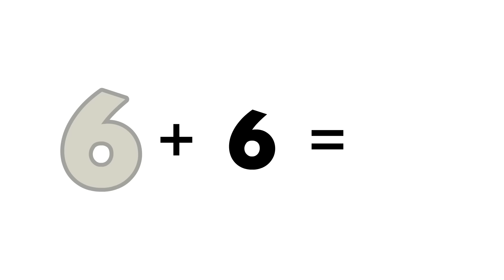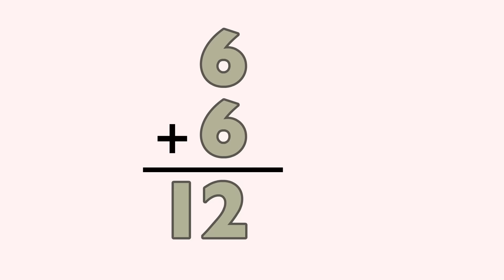Meet the Math Facts Addition & Subtraction - 6+6=12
BONUS - Solve this equation: 12 - 6 = ___

Adding and subtracting basic equations by sight is essential to a solid math foundation. Meet the Math Facts 1, 2, and 3 make learning to add and subtract fun and easy! With adorable characters that your child will grow to love, your child will be able to easily recall basic math facts to 10 + 10.

Learning to add and subtract has never been this easy!

Level 1: Sums 0 to 8
Level 2: Sums 9 to 12
Level 3: Sums 13 to 20

Primary School Prep is a division of Preschool Prep Company, home to a complete set of learning tools that have won over 100 awards! These educational products are used in millions of homes and schools around the world. You will be amazed at how easily you can learn math!™